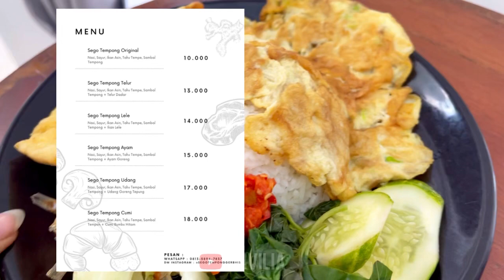VIVILIA BORONG SEGO TEMPONG KHAS BANYUWANGI‼️ NGABISINNYA SENDIRIAN⁉️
tiktok / instagram / snack video : @viivii